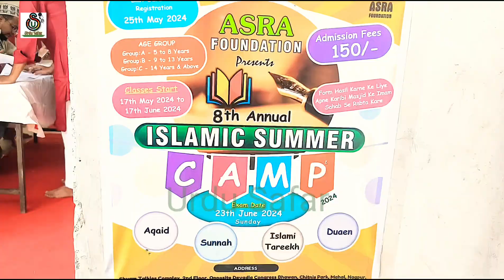Taqseem e Inamaat || Islamic Summer Camp 2024, ASRA Foundation, Nagpur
Live Program Recorded by Urdu Safar Channel
Program Location : Asra Foundation Office, Nagpur Maharashtra India
Program Recording date : 13 Oct 2024

Background Naat Sharif : Qari Raees Ahmed Chankapuri Sahab

Copyright @urdusafar786
Copyright